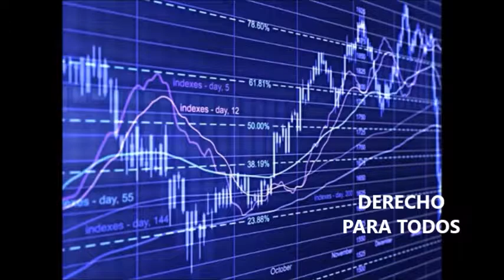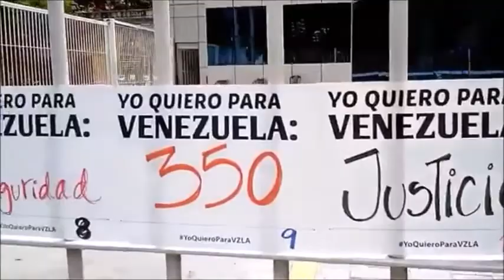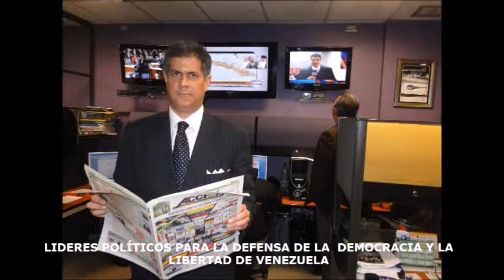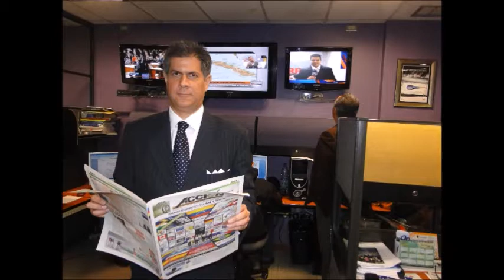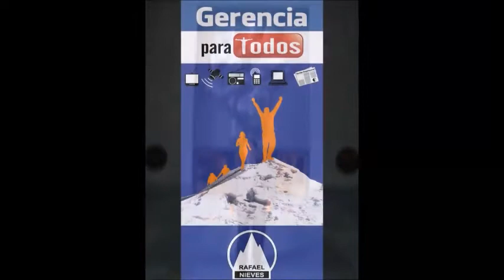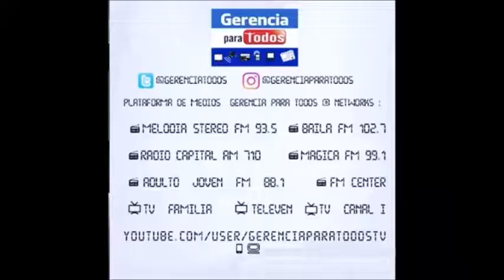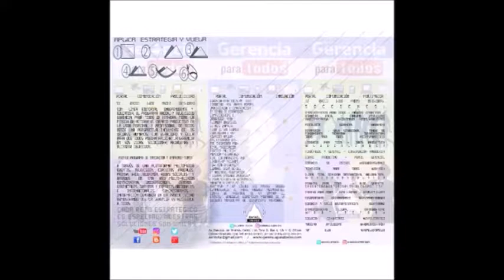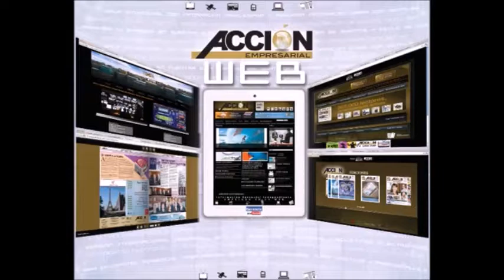DEMOCRACIA RAFAEL GUSTAVO NIEVES LEANEZ GERENCIA PARA TODOS RESUMEN RADIO Y TV